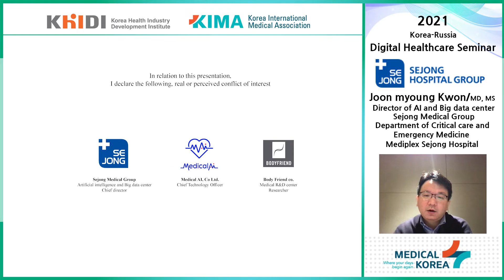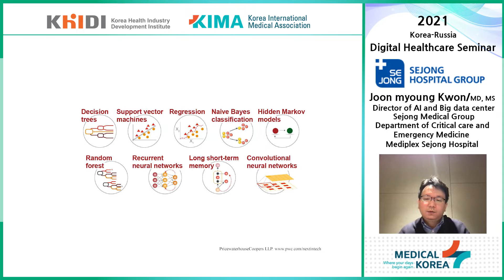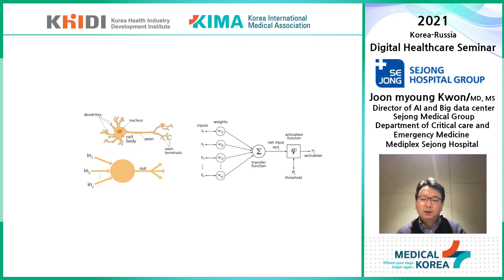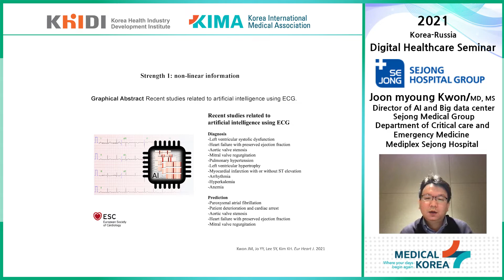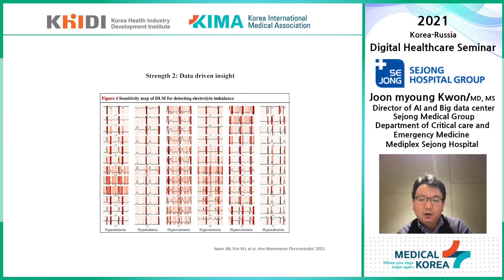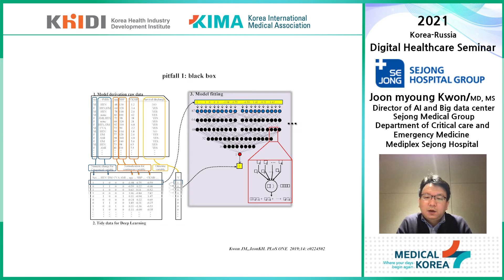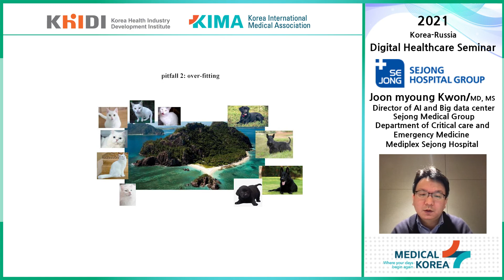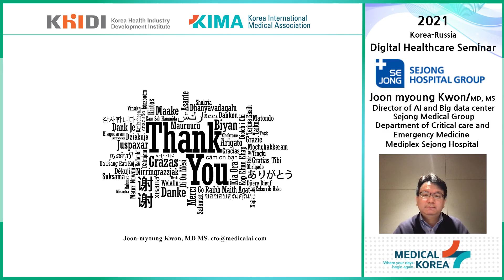Article intelligence in Medicine : Strengths and pitfalls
Prof. Joon-myoung Kwon, Sejong Medical Group